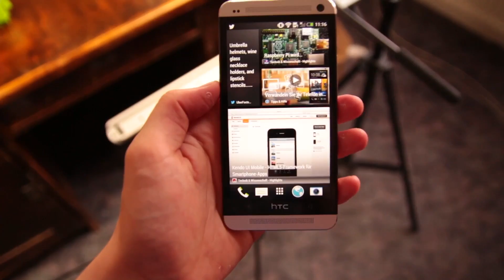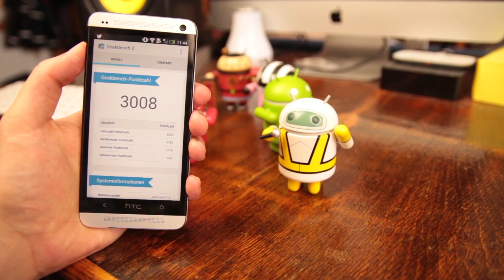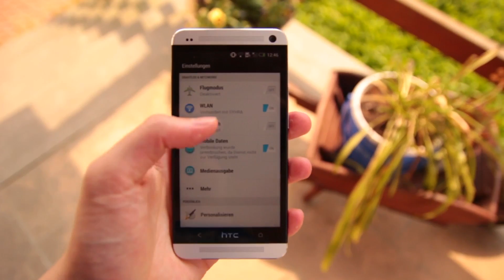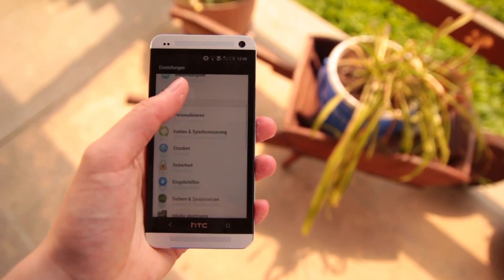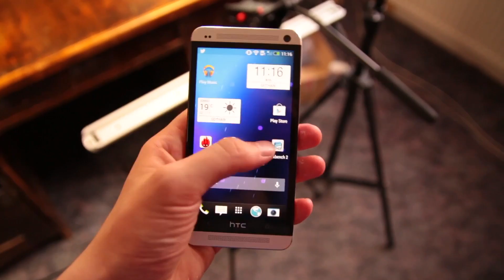Review: HTC One! (Deutsch)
Das HTC One ist wahrscheinlich das umstrittenste Telefon seit es Android und iOS gibt. Was ich davon denke, außerdem weitere Fakten dazu, im Video!

HTC One kaufen

Kaufen bei Getgoods

Meine Produktionsutensilien